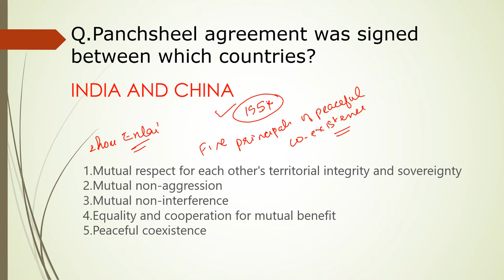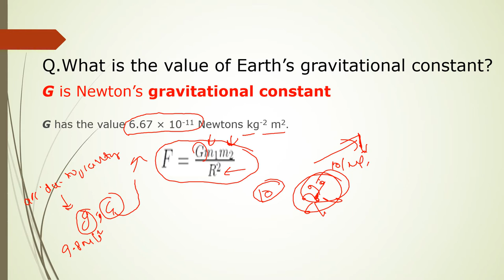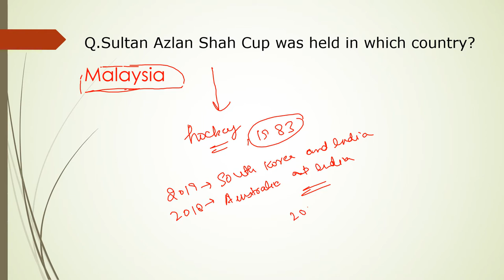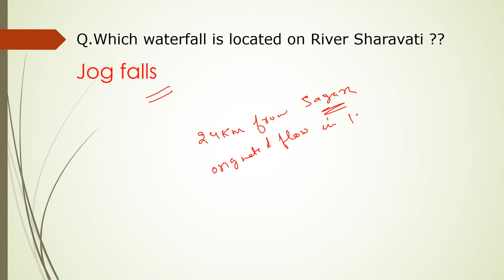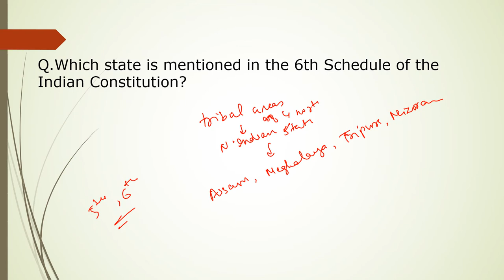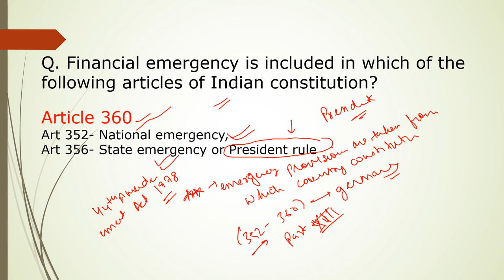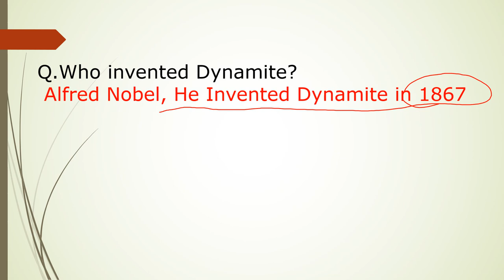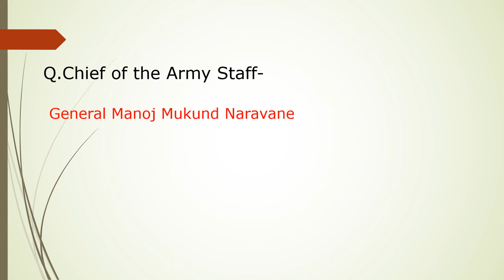SSC CHSL 2019 TIER 1 EXAM | GENERAL AWARENESS ANALYSIS AND SOLUTIONS | 17-20 MARCH 2020 (PART-3)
HELLO STUDENTS..
IN THIS VIDEO WE WILL DISCUSS THE QUESTIONS THAT CAME IN SSC CHSL EXAM 2019 HELD FROM MARCH 17-20 , 2O2O.

Related extra topics have also been covered.

DO WATCH TILL THE END AND DOUBTS WILL BE TAKEN IN THE COMMENTS SECTION.
I hope you have gone through the previous two parts. If not , you can access them using :